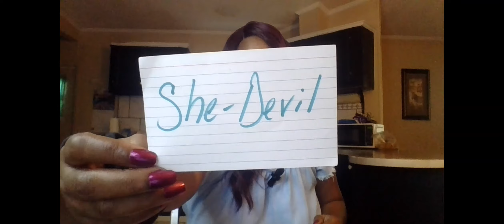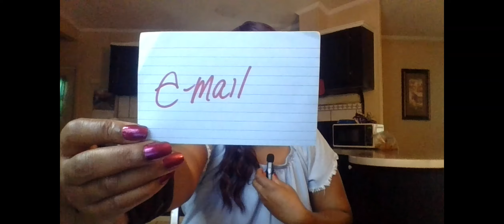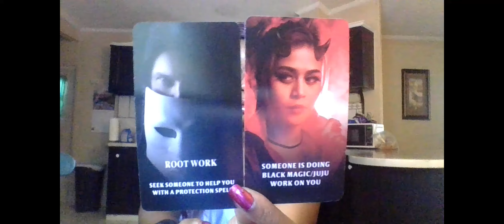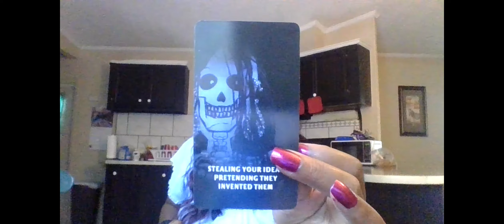SCORPIO PROTECT YOURSELF FROM THIS TWO- FACED FAMILY MEMBER THEY'VE BEEN DOING SPELL WORK ON U